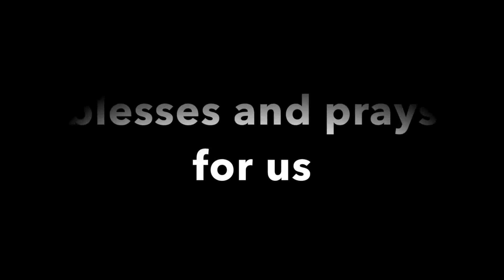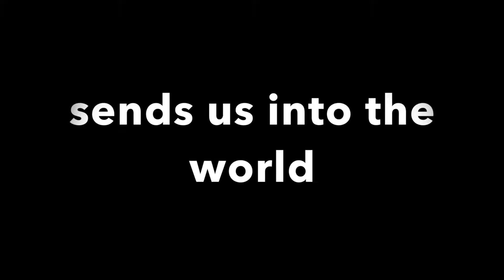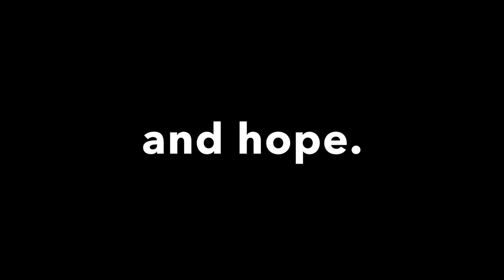Commitment Weekend FINAL 2016